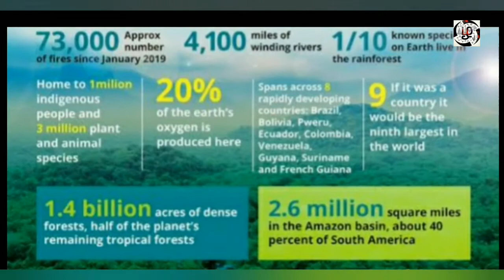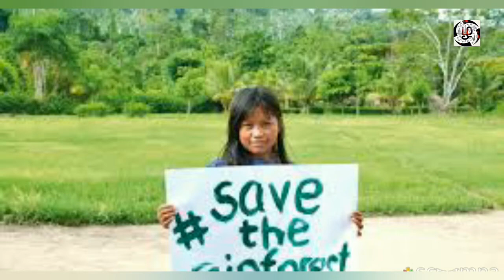அமேசான் காட்டு தீ-யின் பின்னணி | Reason Behind Amazon Fire | Tribes Successful Lawsuit |Tamil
Explaining about the rain forest amazon and it's recent fire...
Steps which have taken by the amazon tribal groups towards fire and oil taking issues
Etc